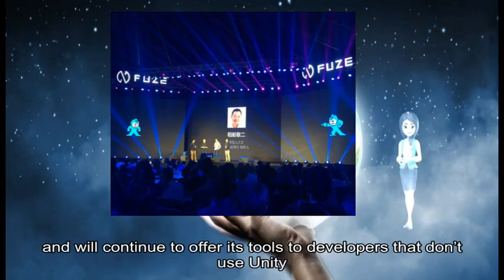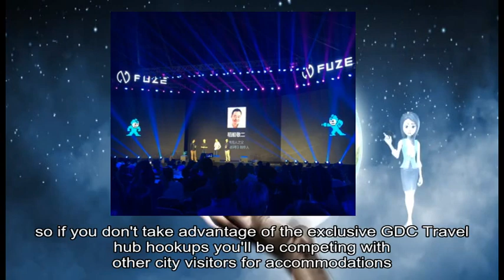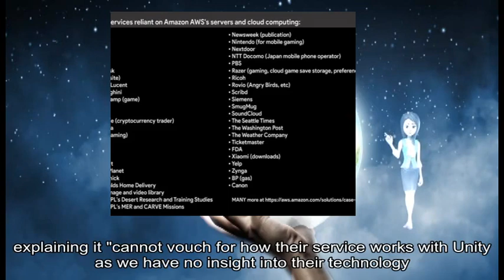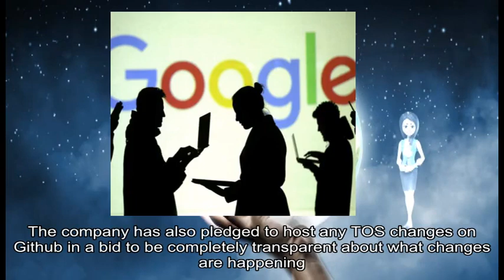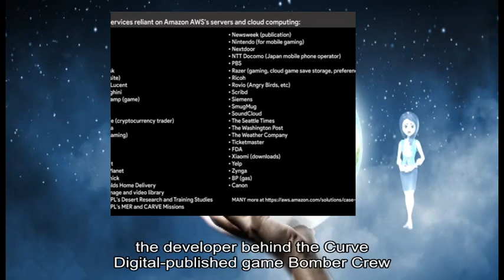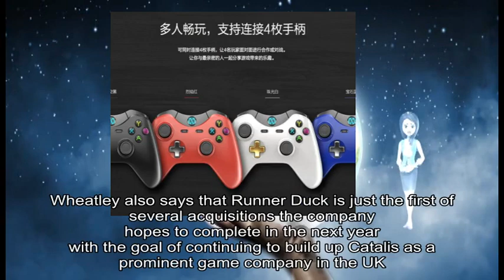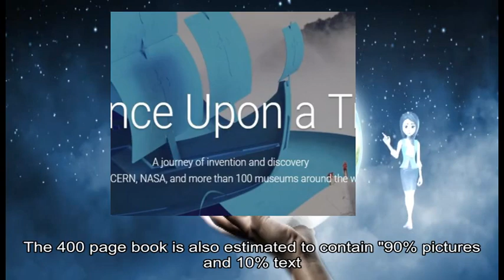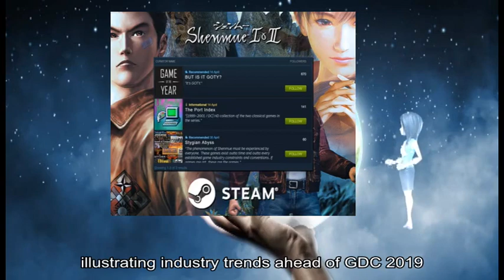04112019 Gamasutra - Moonlighter sells 500,000 copies in less than a year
game information about: Newsbrief, Digital Sun, ’ s 2-in-one shop management sim, dungeon crawler, Moonlighter, ’ s, game ’ s lifespan, Moonlight, PC PlayStation, Xbox, May, Nintendo Switch Following, sales announcement, Digital Sun, DLC, straight port, mobile screens, Newsbrief, Unity, Vivox, communication tools, Fortnite PlayerUnknown, ’ s, Battlegrounds, Legends TechCrunch, exact terms, sale haven ’ t, Vivox, Unity, HQ, Framingham Massachusetts, Vivox, Rob Seaver, Unity CEO John Riccitiello, don ’ t use, Unity, Vivox, don ’ t, deep options, mobile thanks, Unity, ’ s, own cross-platform experience, Riccitiello, Vivox, video games, architecture engineering construction, auto industry, Game Developers, San Francisco, March, fantastic show, year 's, GDC, March, exact Conference organizers, special deals, GDC, partners deals, GDC Travel, Please, set number, GDC, GDC, San Francisco, vibrant city, GDC Travel, hub hookups, city visitors, Bring, GDC, Learn, GDC, show 's, official website, regular updates, Facebook Twitter, RSS Gamasutra, GDC, parent company, Informa Unity, TOS, ensure developers, party service, Unity, engine maker 's dispute, SpatialOS, Unity's TOS Unity, good news, SpatialOS, online multiplayer side, Unity, Unity, TOS, Unity, December TOS, SpatialOS, third-party service, shipping games, Unity, n't upgrade, TOS, undesirable changes, TOS, Github, Unity, TOS, didn ’ t reflect, TOS, December, business model clearer, Unity, Reddit, PST, Unity, Newsbrief, Runner Deck, Curve Digital-published, Bomber Crew, Catalis Curve Digital, ’ s parent company, Bomber Crew, Runner Deck, Catalis CEO Dominic Wheatley, recent acquisition, press release, doesn ’ t, Runner Deck, Curve Digital, support service provider, Testronic, Kuju, Catalis, Wheatley, Runner Duck, Catalis, prominent game company, UK, Zach Barth, Kickstarter, design documents, Zachtronic, 's games, Titled, ZACH-LIKE, neat opportunity, fellow developers, multiple games, Shenzen I/O, Exapunks According, Kickstarter, doesn ’ t, narrative history, game design, Zachtronics, design process, page book, % pictures, % text, physical copy, Barth, PDF, Kickstarter, ZACH-LIKE, Game Developers, annual State, Survey, game industry, GDC, March, survey compiles responses, game developers, game developers support game industry unionization, Steam, ’ s, time developers, overtime hours, so-called “ crunch ”, Survey, game industry, industry trends, GDC, Organized, UBM GDC, March, Moscone, Convention Center, San Francisco California, game industry professionals, game industry workers, Unionization, hot topic, game industry